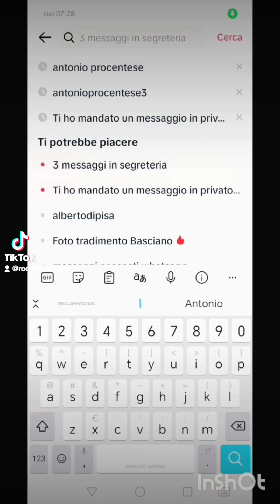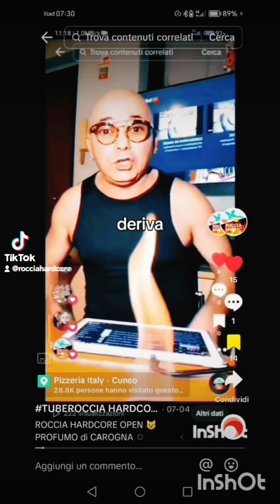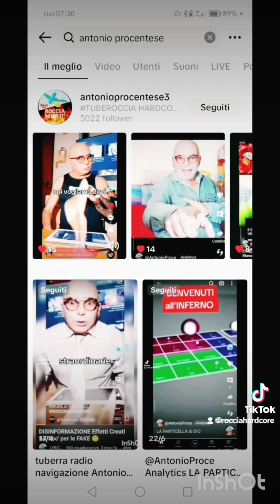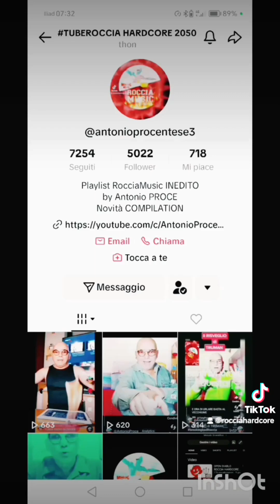ROCCIA ELECTROSWING BYPROCE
CHANNEL ROCCIA MUSIC ByPROCE

non iscriverti a questo canale non mi dare un like non si fanno Patti con il diavolo se proprio vuoi scriverti vai al canale parallelo Grazie

don't subscribe to this channel don't give me a like you don't make deals with the devil if you really want to write to me go to the parallel channel Thanks